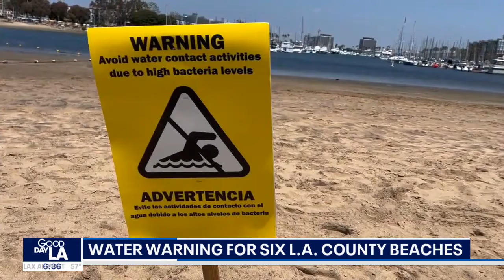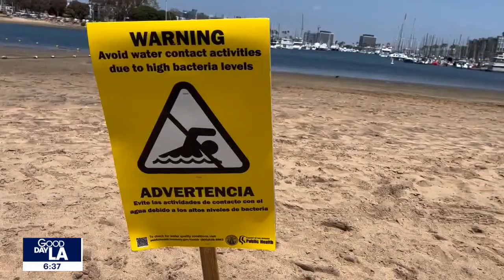Water warning for 6 LA County beaches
People are being warned to avoid swimming , surfing, and any other water contact.